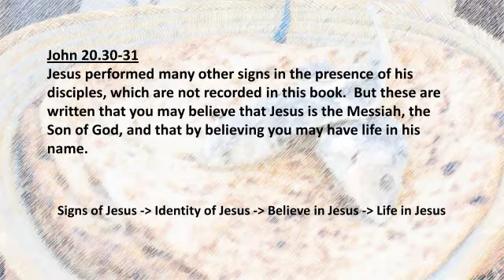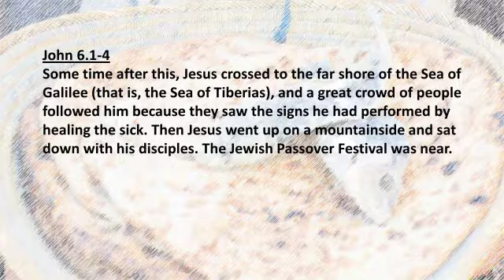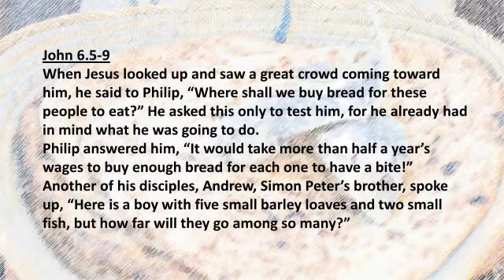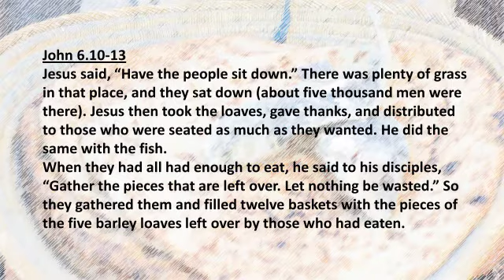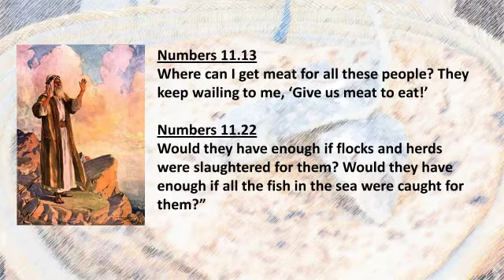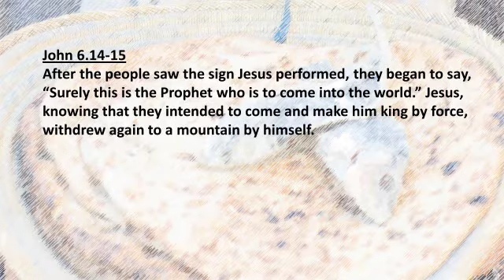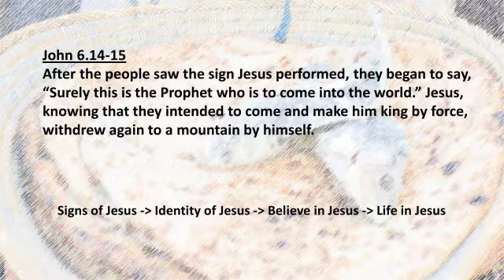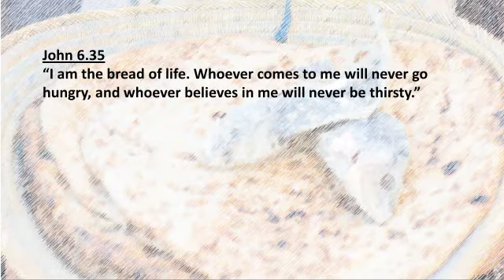Sunday morning Sermon John 6: 1-15 Feeding the 5,000.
Sunday morning Sermon from KRBC John 6: 1-15 Feeding the 5,000.